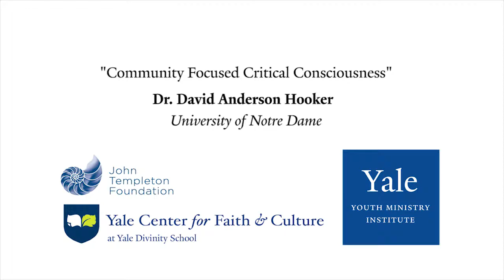Dr. David Anderson Hooker on Community Focused Critical Consciousness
Dr. David Anderson Hooker on community-focused critical consciousness. Dr. Hooker gave this interview after delivering a lecture entitled, " Eight Bowls, Four Weeks, One RADICL World" at Yale Divinity School on November 7, 2018 as part of the Yale Youth Ministry Institute's Joy and Adolescent Faith & Flourishing Series.

Dr. David Anderson Hooker is professor of the practice of conflict transformation and peacebuilding at the University of Notre Dame's Keough School of Global Affairs.